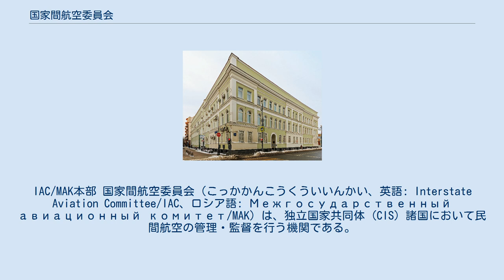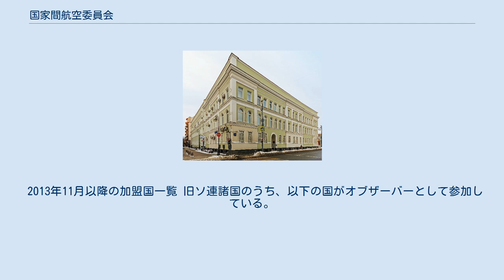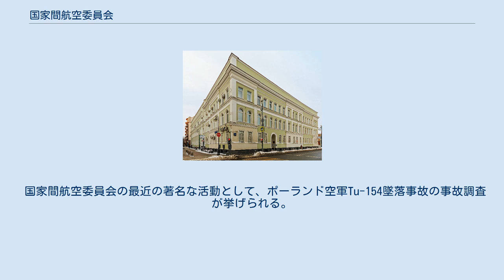国家間航空委員会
IAC/MAK本部 国家間航空委員会（こっかかんこうくういいんかい、英語: Interstate Aviation Committee/IAC、ロシア語: Межгосударственный авиационный комитет/MAK）は、独立国家共同体 (CIS) 諸国において民間航空の管理・監督を行う機関である。
国家間航空委員会はロシアの航空当局であり、認証などを行う専門組織を有している。
 本部はロシア・モスクワ市中央区ヤキマンカに置かれている。
 国家間航空委員会は、1991年12月25日に調印された民間航空および空域利用に関する条約に基づき、1991年に設立された。
 国家間航空委員会の航空事故調査委員会は、航空事故が発生した場合、ロシア連邦航空運輸局とともに調査にあたる。
 1991年の設立以来、タチアナ・アノディナが委員長を務めている。
彼女の子息一家は、ロシアの大手航空会社の一つであるトランスアエロ航空を所有している。
トランスアエロ航空の業界における立場から、航空機の認証にも関与する彼女の利益相反行為について、報道各社で様々な憶測がなされた。
 2013年11月以降の加盟国一覧 旧ソ連諸国のうち、以下の国がオブザーバーとして参加している。
 旧ソ連においては、国家間航空委員会の前身としてソビエト連邦閣僚会議の下部組織である国家航空安全管理委員会（ゴスアヴィアナドア）が置かれていた。
ゴスアヴィアナドアは航空事故調査も所管していた。
国家間航空委員会は、旧ソ連構成国のうち12カ国が1991年12月25日にミンスクで調印した民間航空および空域利用に関する条約によって設立された。
 国家間航空委員会の最近の著名な活動として、ポーランド空軍Tu-154墜落事故の事故調査が挙げられる。